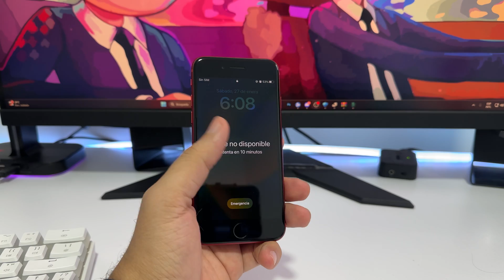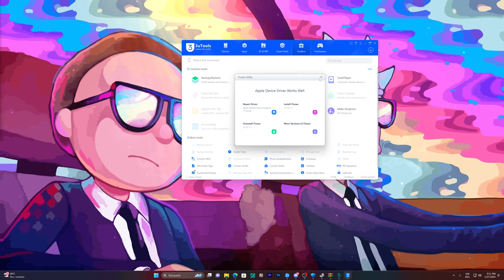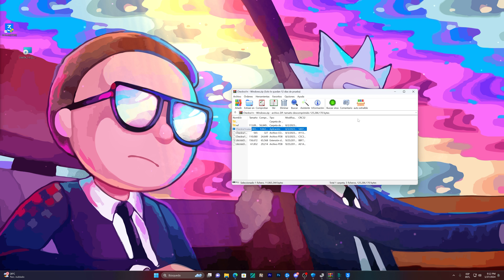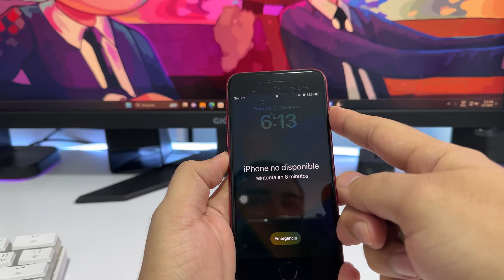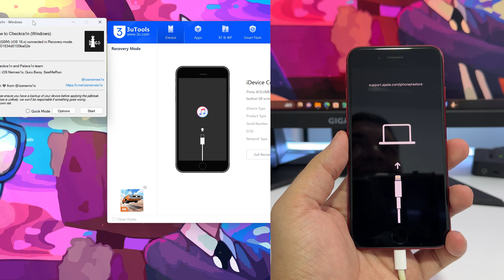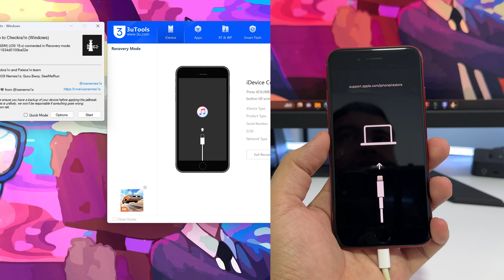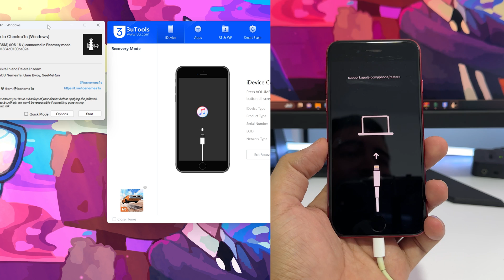Como saber la version iOS de iphone si esta bloqueado 2024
Como Entrar y Salir de MODO DFU